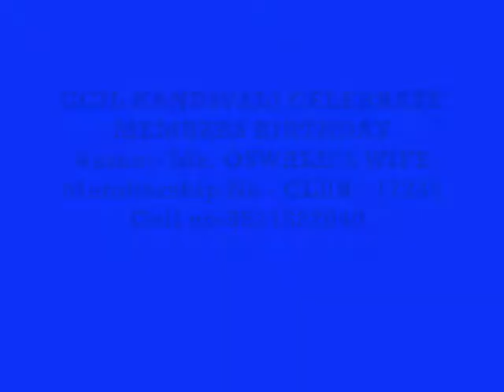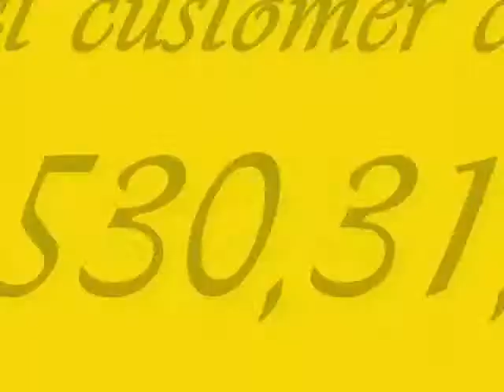COUNTRY CLUB INDIA LTD - OSWALD .J MABEN - MEMBERSHIP NO -CLUB-17246